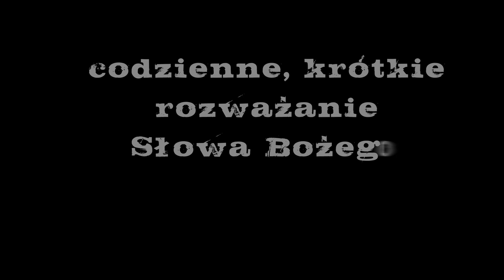Człowiek g(ł)odny pokoju - Daję Słowo - 3 VII 2016 - XIV niedziela C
Czegoś zabrakło, czyli o człowieku g(ł)odnym pokoju.

Franciszkańskie rozważanie "Daję Słowo" na XIV niedzielę "C" - 3 lipca 2016 r.

Liturgia Słowa:
(Iz 66,10-14c)
Radujcie się wraz z Jerozolimą, weselcie się w niej wszyscy, co ją miłujecie. Cieszcie się z nią bardzo wy wszyscy, którzyście się nad nią smucili. Ażebyście ssać mogli aż do nasycenia z piersi jej pociech; ażebyście ciągnęli mleko z rozkoszą z pełnej piersi jej chwały. To bowiem mówi Pan: ”Oto skieruję do niej pokój jak rzekę i chwałę narodów jak strumień wezbrany. Ich niemowlęta będą noszone na rękach i na kolanach będą pieszczone. Jak kogo pociesza własna matka, tak Ja was pocieszać będę; w Jerozolimie doznacie pociechy. Na ten widok rozraduje się serce wasze, a kości wasze nabiorą świeżości jak murawa. Ręka Pana da się poznać Jego sługom”.

(Ga 6,14-18)
Bracia: Nie daj Boże, bym się miał chlubić z czego innego, jak tylko z krzyża Pana naszego Jezusa Chrystusa, dzięki któremu świat stał się ukrzyżowany dla mnie, a ja dla świata. Bo ani obrzezanie nic nie znaczy, ani nieobrzezanie, tylko nowe stworzenie. Na wszystkich tych, którzy się tej zasady trzymać będą, i na Izraela Bożego niech zstąpi pokój i miłosierdzie. Odtąd niech już nikt nie sprawia mi przykrości: przecież ja na ciele swoim noszę blizny, znamię przynależności do Jezusa. Łaska Pana naszego Jezusa Chrystusa niech będzie z duchem waszym, bracia. Amen.

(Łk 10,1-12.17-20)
Jezus wyznaczył jeszcze innych siedemdziesięciu dwóch uczniów i wysłał ich po dwóch przed sobą do każdego miasta i miejscowości, dokąd sam przyjść zamierzał. Powiedział też do nich: ”Żniwo wprawdzie wielkie, ale robotników mało; proście więc Pana żniwa, żeby wyprawił robotników na swoje żniwo. Idźcie, oto was posyłam jak owce między wilki. Nie noście z sobą trzosa ani torby, ani sandałów; i nikogo w drodze nie pozdrawiajcie. Gdy do jakiego domu wejdziecie, najpierw mówcie: "Pokój temu domowi". Jeśli tam mieszka człowiek godny pokoju, wasz pokój spocznie na nim; jeśli nie, powróci do was. W tym samym domu zostańcie, jedząc i pijąc, co mają; bo zasługuje robotnik na swą zapłatę. Nie przechodźcie z domu do domu. Jeśli do jakiego miasta wejdziecie i przyjmą was, jedzcie, co Wam podadzą; uzdrawiajcie chorych, którzy tam są, i mówcie im: "Przybliżyło się do was królestwo Boże". Lecz jeśli do jakiego miasta wejdziecie, a nie przyjmą was, wyjdźcie na jego ulice i powiedzcie: "Nawet proch, który z waszego miasta przylgnął nam do nóg, strząsamy wam. Wszakże to wiedzcie, że bliskie jest królestwo Boże". Powiadam wam: Sodomie lżej będzie w ów dzień niż temu miastu”. Wróciło siedemdziesięciu dwóch z radością mówiąc: ”Panie, przez wzgląd na Twoje imię nawet złe duchy nam się poddają”. Wtedy rzekł do nich: ”Widziałem szatana spadającego z nieba jak błyskawica. Oto dałem wam władzę stąpania po wężach i skorpionach, i po całej potędze przeciwnika, a nic wam nie zaszkodzi. Jednak nie z tego się cieszcie, że duchy się wam poddają, lecz cieszcie się, że wasze imiona zapisane są w niebie”.

Franciszkańskie rozważanie niedzielnej Liturgii Słowa w TVP2 w soboty o 17:50  i w niedziele w TVP1 o 6:55 i 10.55.